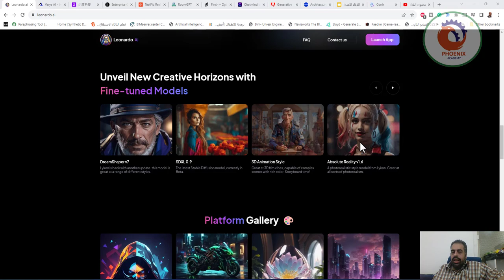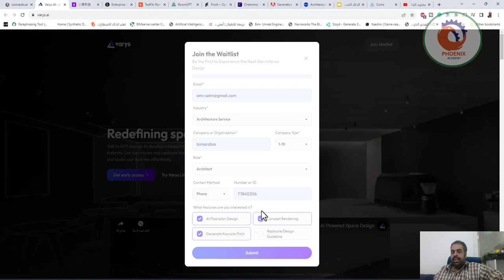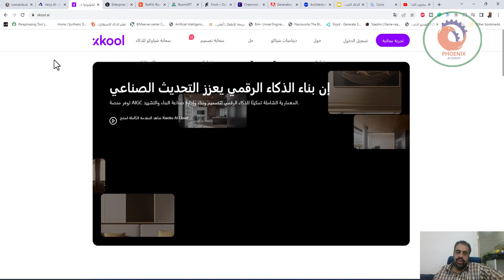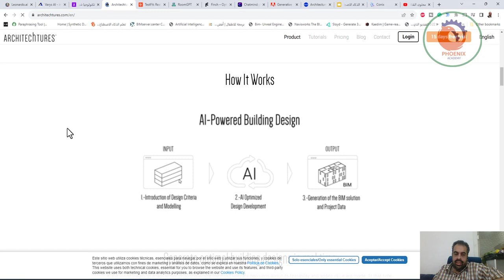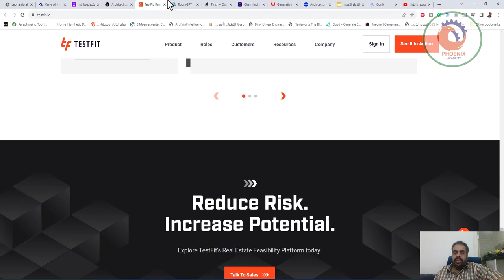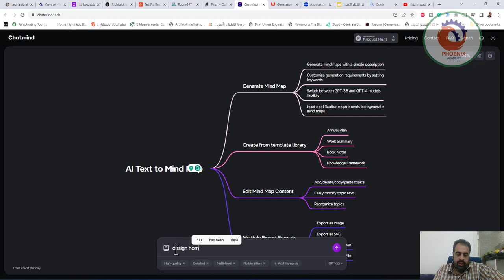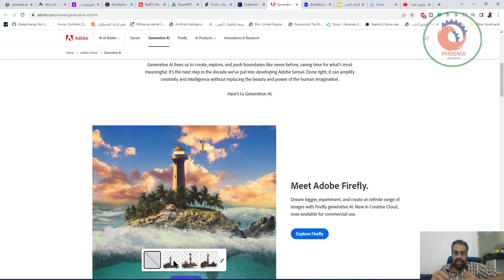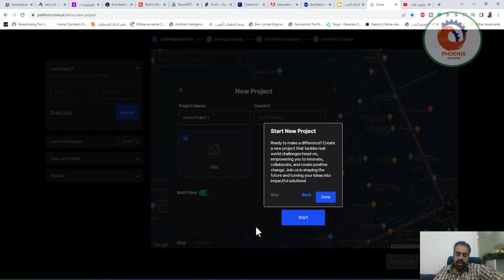AI tools for Architecture, Analysis, and Real Estate الذكاء الاصطناعي للمعماريين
❤️ روابط التواصل
✅ انستجرام